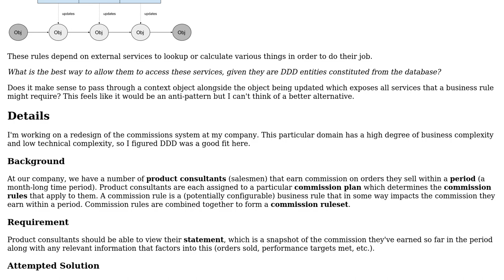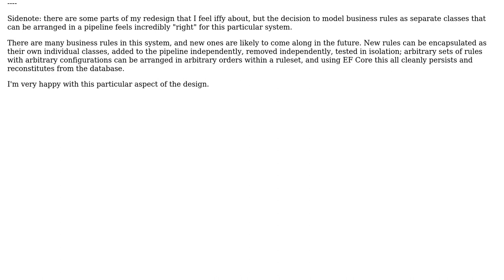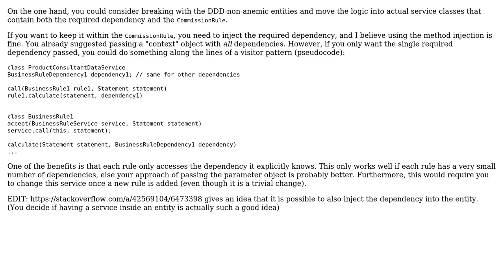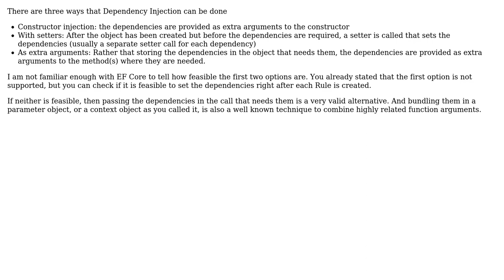Software Engineering: Is it acceptable to pass a "context object" through a pipeline of entities?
With thanks & praise to God, and with thanks to the many people who have made this project possible! | Content (except music & images) licensed under CC BY-SA | Music | Images & others | With thanks to user Tagc user sfiss user Bart van Ingen Schenau and the Stack Exchange Network Trademarks are property of their respective owners. You are responsible for your own actions.